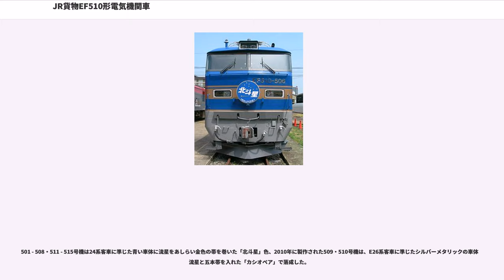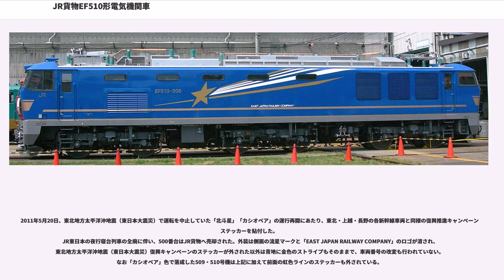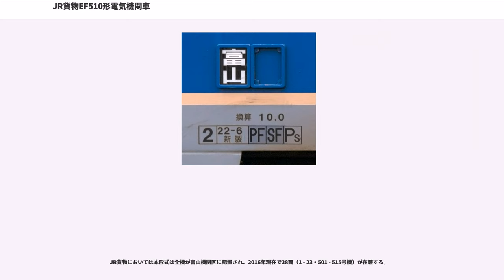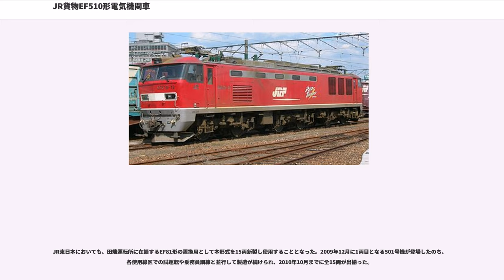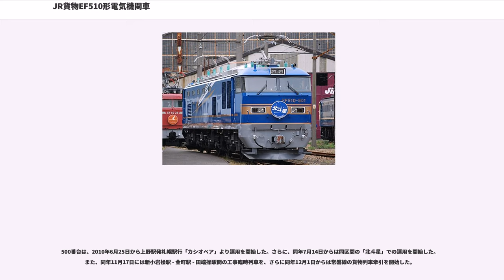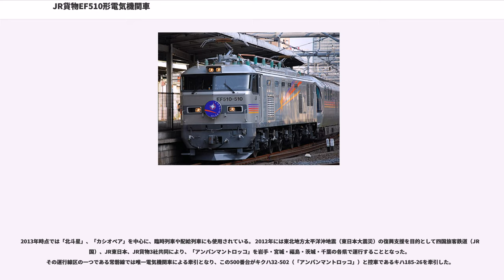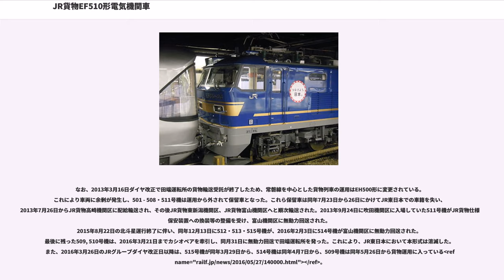JR貨物EF510形電気機関車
EF510形電気機関車（EF510がたでんききかんしゃ）とは、日本貨物鉄道（JR貨物）が2001年（平成13年）から製作している交直流電気機関車である。

東日本旅客鉄道（JR東日本）で2009年（平成21年）から2016年（平成28年）まで運用された EF510形500番台 についても、本項で述べる。

日本海縦貫線・常磐線などで1968年（昭和43年）から長年使用されてきた交直両用電気機関車EF81形の取替えを目的に開発された。

日本海縦貫線は区間内が直流・交流 (60 Hz) ・交流 (50 Hz) の異なる方式で電化され、これまで同区間を通して運転される機関車牽引列車はEF81形を使用してきた。JR移行直後から後継機の開発が開始され、同区間用として1990年（平成2年）にEF500形が試作された。定格出力 6,000 kW の同形式は輸送量に比べ過大な出力や技術上の問題などで量産に至らず、輸送量に適合した性能を有する新型機関車の開発が以後の課題とされた。

東海道・山陽本線を主とする直流電化区間用としては、運用コストを適正化した形式として同時期にEF210形が製作された。同形式の設計を基にして交直両用機の開発が進められ、2002年（平成14年）1月に三菱電機・川崎重工業で先行量産車の1号機が完成した。これがEF510形である。

同年2月から10月に行われた基本性能の確認試験及び営業編成を使用した営業運転確認を踏まえて本形式は2003年（平成15年）から量産を開始し、老朽化の進むEF81形を徐々に淘汰しつつある。0番台に関しては、公募によって、同時期に登場したEH200形の「ECO-POWER ブルーサンダー」と対をなす形で「ECO-POWER レッドサンダー」の愛称が付けられている。

JR貨物が設計・製造する機関車は先行試作車に900番台を付番しているが、本形式は先行量産車が1号機となっており、900番代が存在しない唯一の形式である。

耐候性鋼板を使用した車体は高運転台式非貫通の前面形状を有し、正面窓上に短い庇を設けた意匠はEF500形に類似する。前照灯は運転台下部のほか、上部中央の屋根上にも設ける。外部塗色は、車体上部が朱赤色、車体裾部が灰色、塗り分けの境界部と前照灯の位置に白色の帯を配する。

機械室内の機器配置はZ形通路形式とし、車体中央で通路配置が逆転する。これは機器室内の通路幅を確保し、整備性の向上に配慮したものである。このため側面の窓配置は向かって左側に採光窓が並び、向かって右側に通風孔を設ける配置となる。

主要機器の冷却には、個別に設置された送風機と送風ダクトによる外気を用いるが、補助電源装置の冷却方式は夏季と冬季で異なり、夏季は外気を直接取り入れ換気を促し、冬季は内部で空気を循環させ、機器室を密閉する。これは冬季に雪の侵入を防止するための機構である。

屋根上の特別高圧機器類は寒冷な気候条件と塩害への対策として、パンタグラフと保護接地スイッチのみを屋根上に設置し、従来機では屋根上に設けていた断路器や遮断器などは室内に配置する。

主回路装置には、EH500形から採用された高速トルク制御機能を有する三菱電機製のVVVFインバータシステムで、制御素子はIGBTを用いる主変換装置を採用する。主変換装置は強制風冷式とし、3レベル電圧形PWMコンバータ+2レベル電圧形PWMインバータ2組で構成、それを3台搭載した、1台のインバータで1台の主電動機を個別に制御する 1C1M 方式である。後述する補助電源装置故障時には、運転台からの遠隔操作で第1軸の主変換装置インバータ部を補助電源装置 のバックアップとして使用できるフェイルセーフ配慮がなされた。

補機類の電源となる補助電源装置は、主変圧器3次巻線からの出力を直流に変換する整流部と、直流電源を三相交流440Vに変換するインバータ部で構成されている。

主変圧器は、送油風冷式の外鉄形、定格容量3,490kVAのものを1基搭載する。2次巻線は6群構成とし、主変換装置のコンバータ部に、3次巻線は補助電源装置に接続されている。

主電動機はEF210形と同一のかご形三相誘導電動機 FMT4 形（1時間定格電圧1,100V、1時間定格電流370A、1時間定格出力565kW）を6基装備する。

台車はEF210形と同様の軸梁式ボルスタレス台車 F...